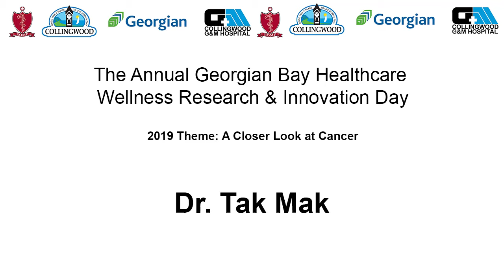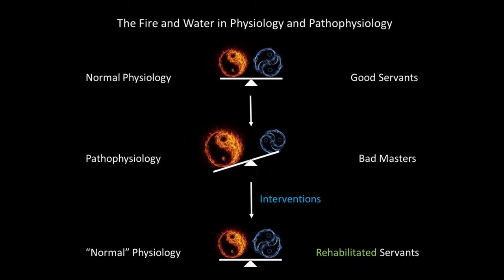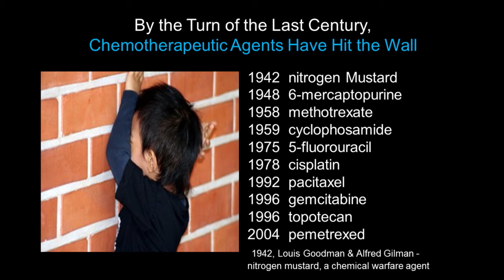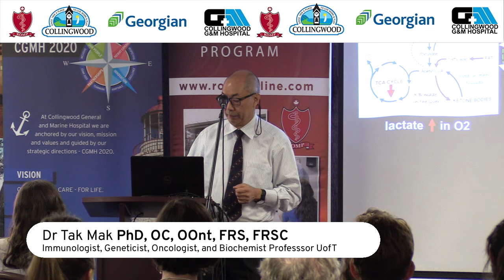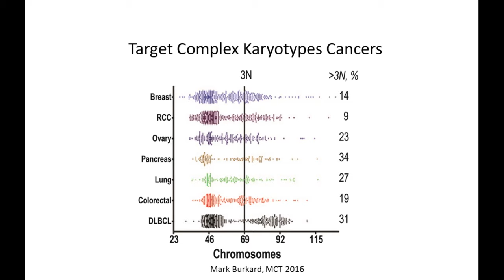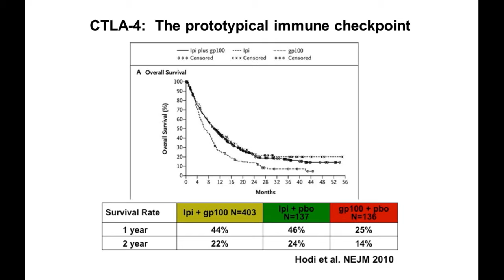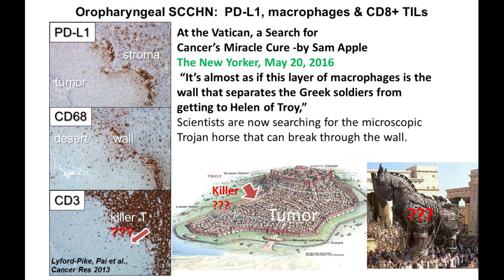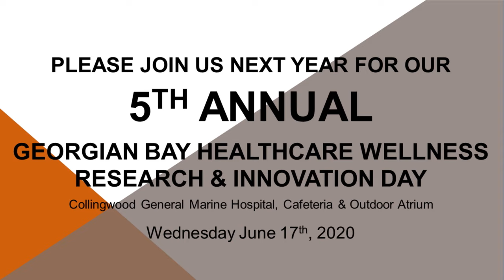Dr. Tak Mak